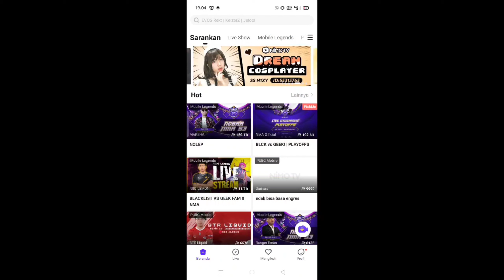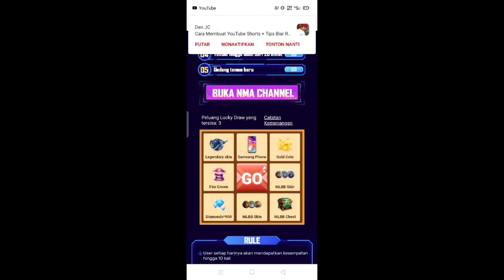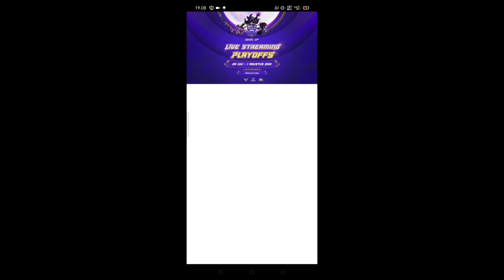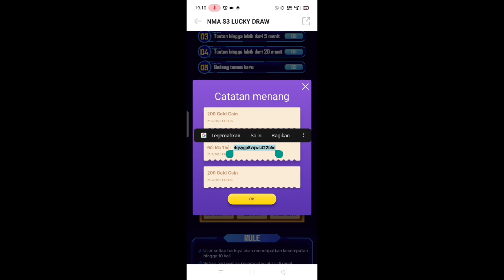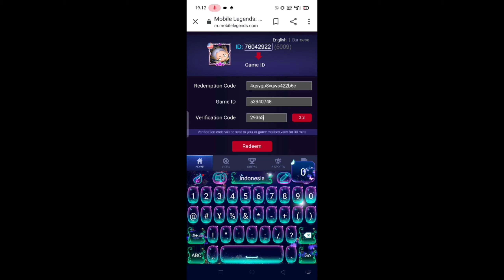Cara Dapatkan Skin Legend Gusion Secara Gratis Event Tersembunyi Mobile Legend Event NMA S3 Nimo Tv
So guys di video kali ini aku bakal bahas cara dapatkan skin legend gusion secara gratis event tersembunyi mobile legend event nma s3 nimo tv